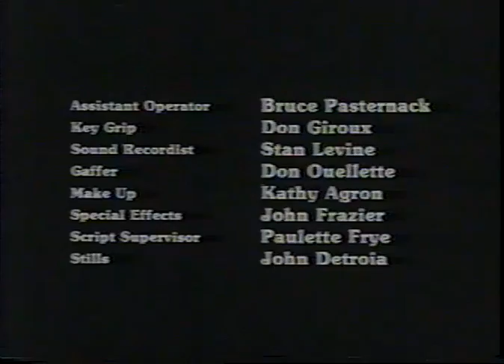Killers Matinee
directed by William Warner shot at fox venice 1977.